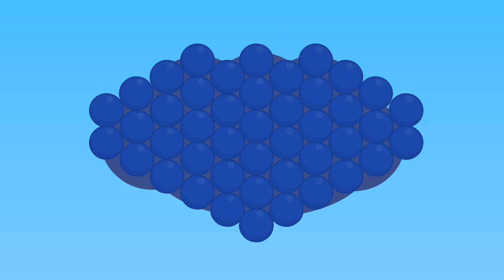Benny Mole and Friends - Traffic cop Cartoon for Kids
Awesome cartoon for kids and children with Benny Mole. This is new cartoons by Benny Mole and Friends & Cats Family. Traffic cop
More Cartoons for Children with Benny Mole and Friends: